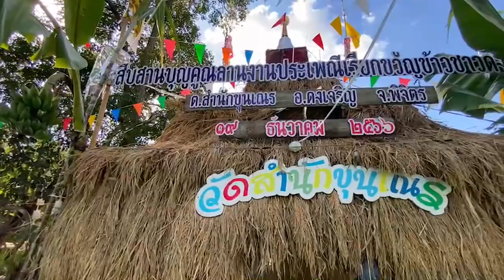พิธีสู่ขวัญข้าว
วัดตำหนักขุนเณร อำเภอดงเจริญ จังหวัพิจิตร